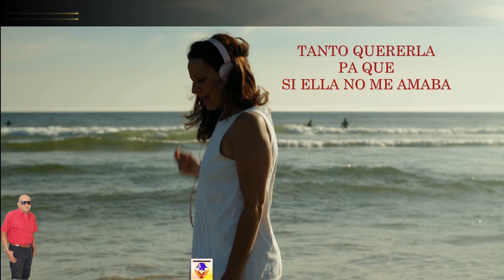ESA MUJER- VOZ -ADRIAN SANTOS- Y SUS MARIACHIS.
adriandelossantos043